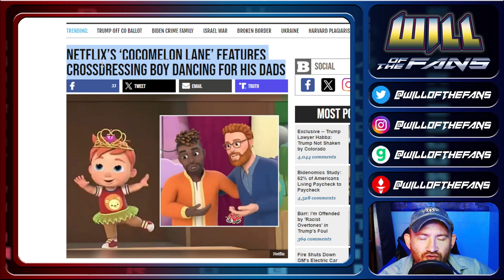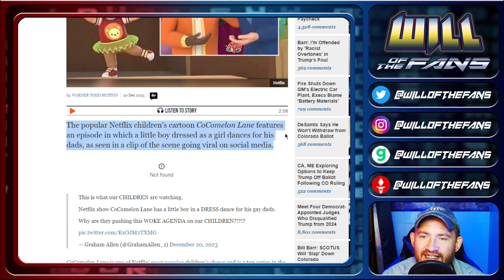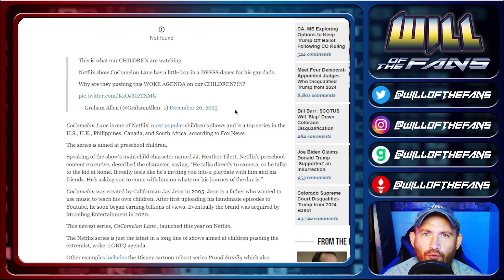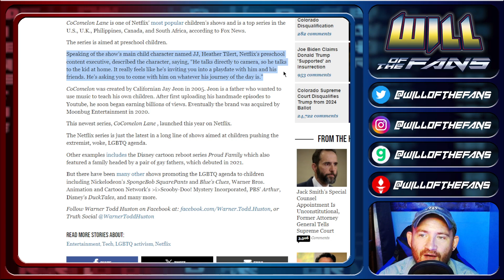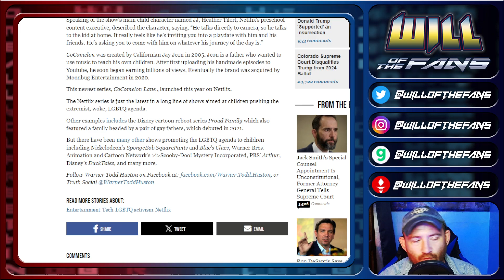WTF! CocoMelon Has BOY Dressed As GIRL & TWO DADS! Woke INDOCTRINATION!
CocoMelon has a show on Netflix, and it has a boy dressed as a girl dancing for his two dads. Woke, degenerate, lunatic trash that should be banned.